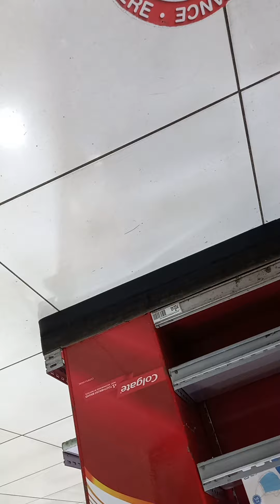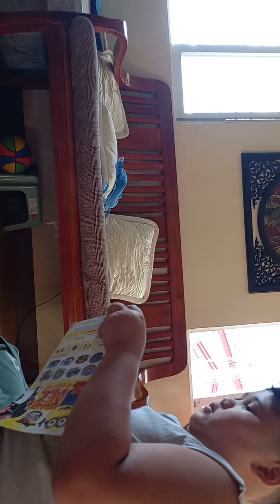part 3 of bey hunt